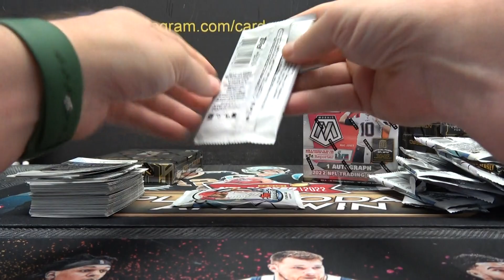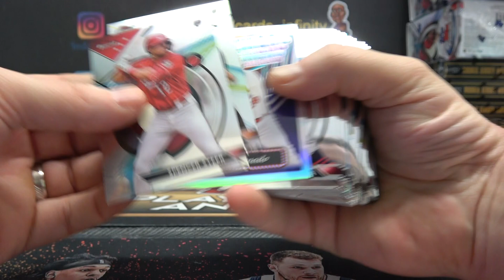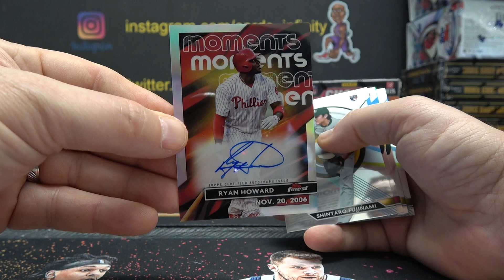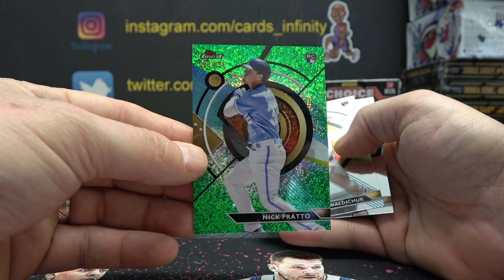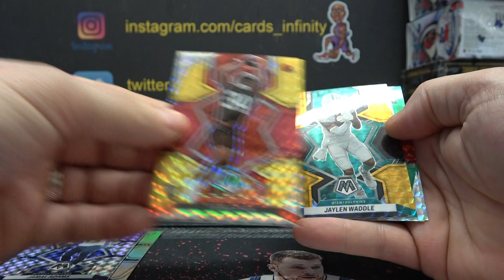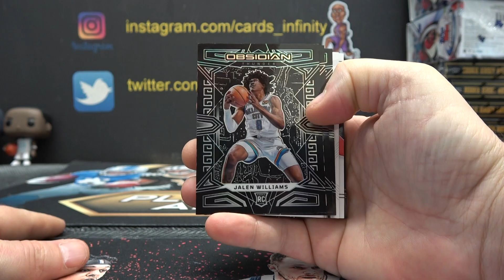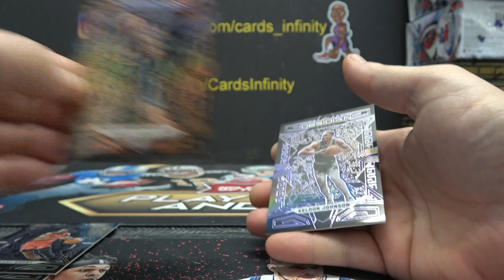Chad's 2023 Topps Finest Baseball, Obsidian NBA Basketball & 2022 Mosaic NFL Football 3 Box Break